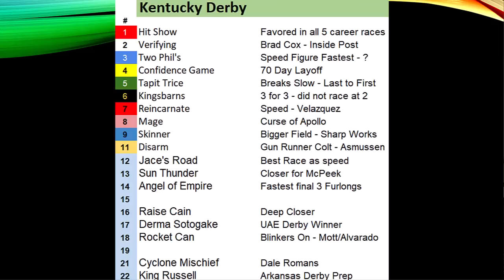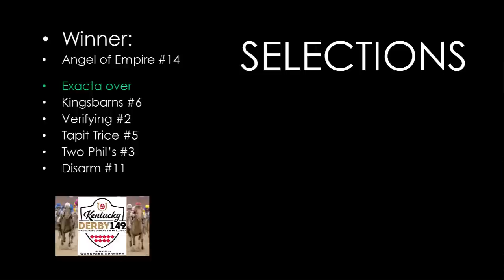Kentucky Derby Update 2023 Forte Scratched May 6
Kentucky Derby Favorite Forte Scratched for 2023 Kentucky Derby.  Kentucky Derby Field Update.

Weekly Newsletter for Triple Crown Coverage